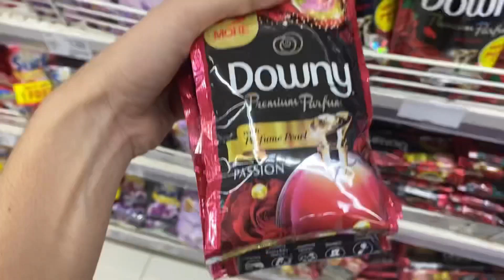AVIDA GIRLS,PINAYAGAN NG LUMABAS😍